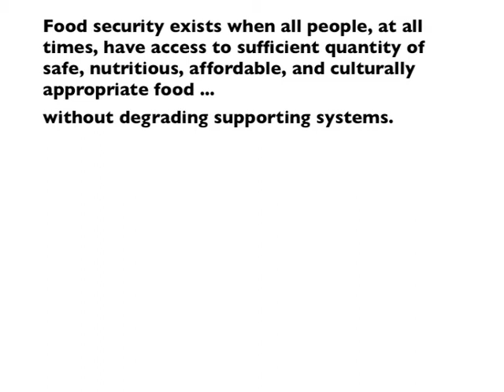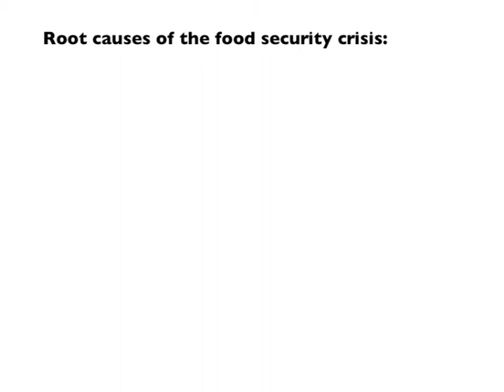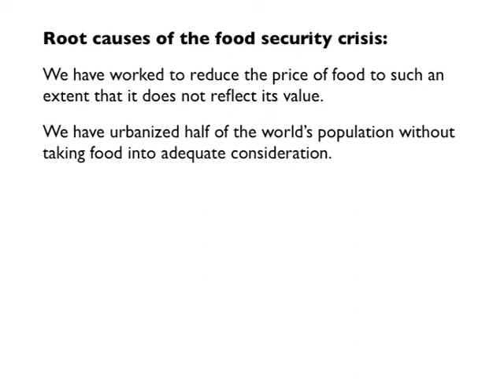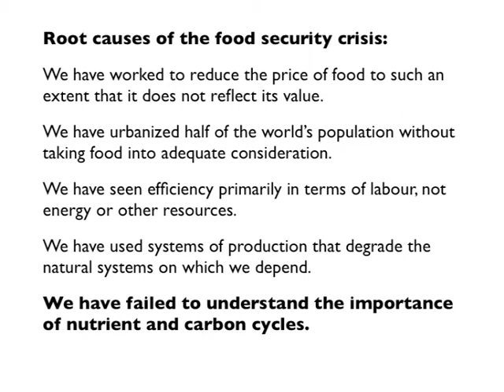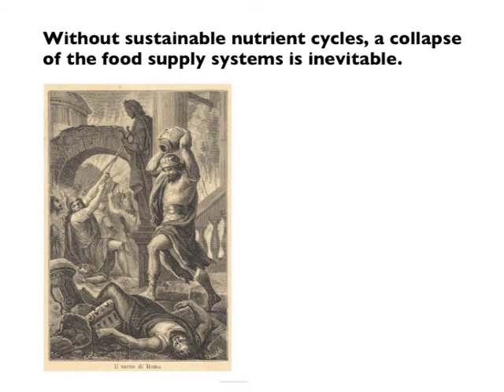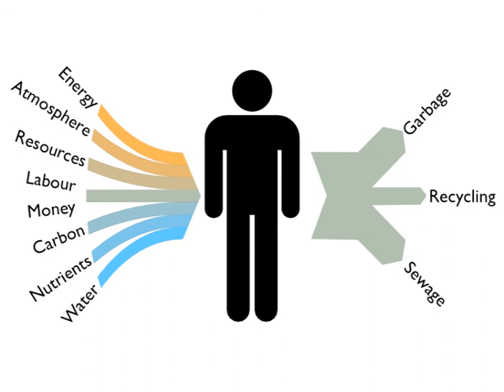Planning for Food Security 1 - Bruce Darrell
Planning For Food Security - Reasons for the Current Crisis.

A segment of a presentation given by Bruce Darrell as part of the Feasta 2008 Seminar Series: Converging Crises, Policy Responses.

Global food price inflation has been driven by declining yields, commodity markets, the rush to biofuels, increased production costs and greater consumption of meat. Many producing nations are restraining exports, reducing the availability of food on the global market. Achieving a secure food supply globally and nationally is a major task which demands a transformation of our food supply systems.